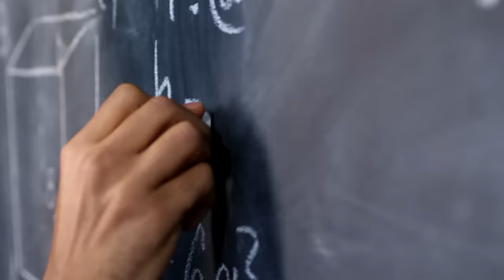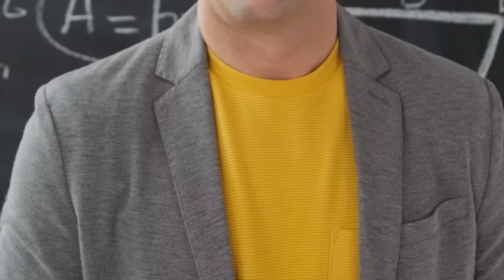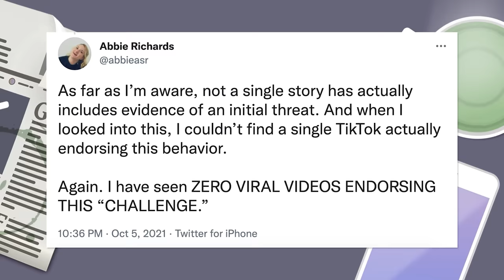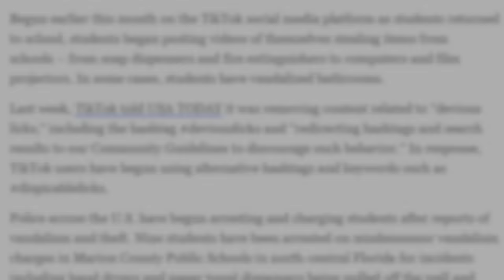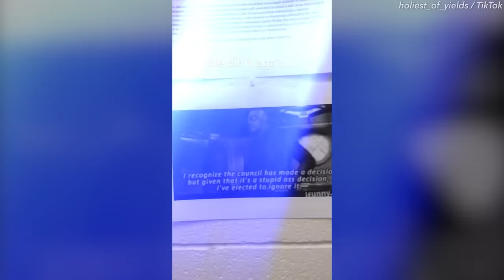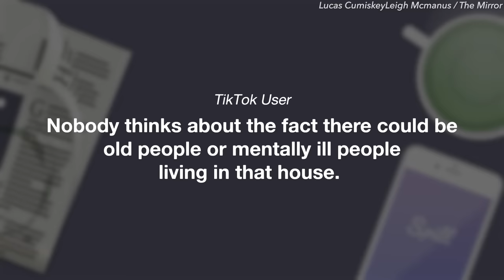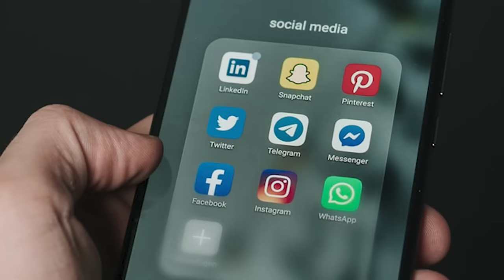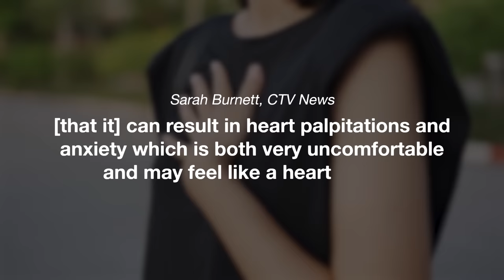Criminals are doing HORRIBLE things on TikTok. A man almost lost his family.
Holiday Season Deal! to get a 2-year plan plus 1 additional month with a huge discount.

TikTok trends are emerging every month, and each time they seem to get worse and worse… The victims who unwillingly become a part of these TikTok trends are fearing for their safety. What’s happening on TikTok? Why are teens committing crimes to gain clout on social media?